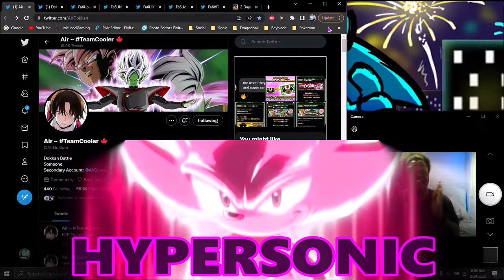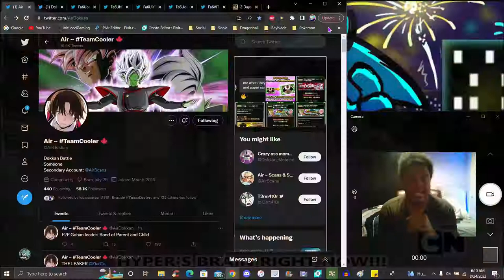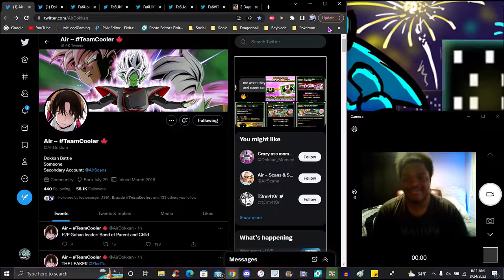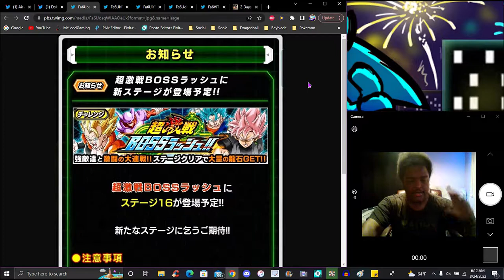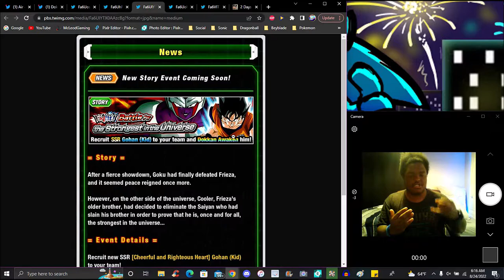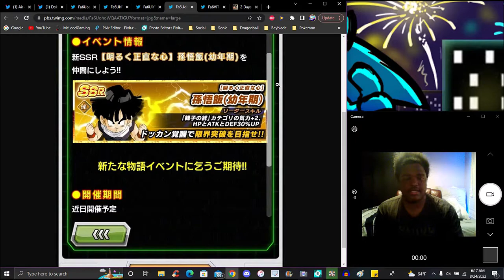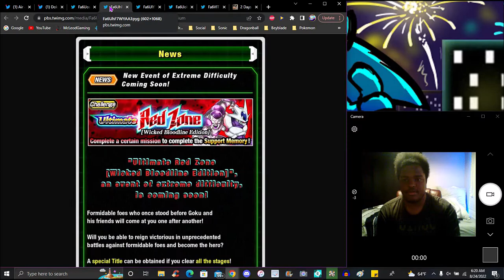COOKING THE STEAK!!! ??? NEW RED ZONE STAGE + COOLER SUPPORT MEMORY + BOSS RUSH! ? DBZ Dokkan Battle